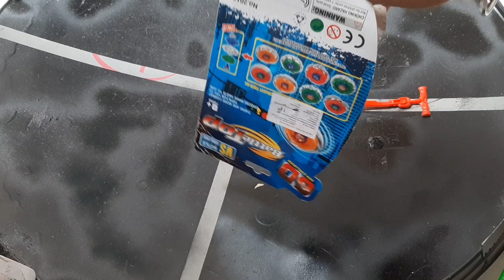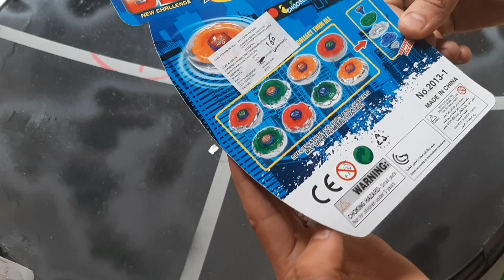Unboxing twisted tempo beyblade in hindi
Hey guys if you like my videos